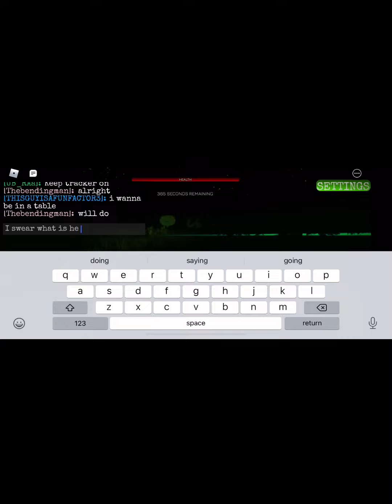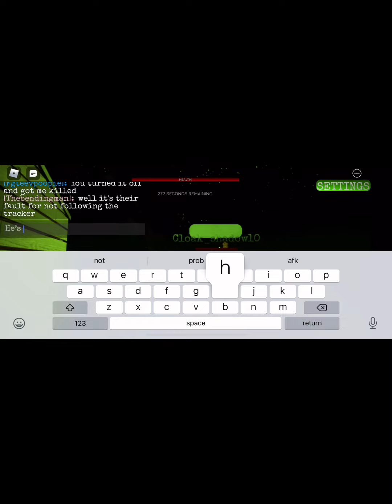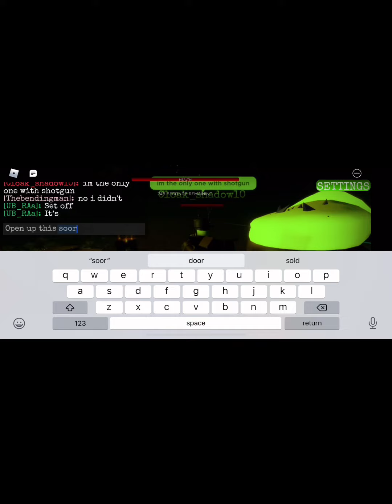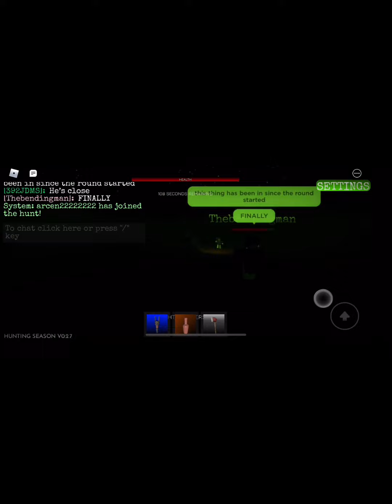Battle of the soul walker (we almost had him)